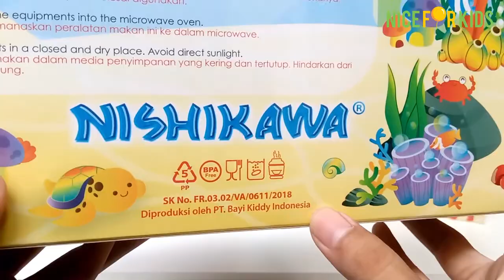Perlengkapan Makan Bayi FOOD GRADE - Nishikawa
perlengkapan makan bayi merupakan pendukung mpasi yang sangatlah di butuhkan

nishikawa feeding set hadir dengan desain yang lucu serta beraneka warna

terbuat dari bahan bpa free yang aman dan sudah ter sertifikasi dinas kesehatan

UNTUK UPDATE VIDEO TERBARU SETIAP MINGGUNYA
TENTANG PERLENGKAPAN IBU DAN BAYI :)

*** For Order & INFO ,Click di bawah ini ! : ***

*** MARKETPLACE ***

*** SHOP ADDRESS ***

(belakang puskermas pucang)